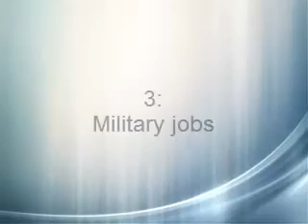GTA Vice City - Earn money fast! 3 ways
Hello there Brohsters, and/or people who needs help to earn some money in GTA Vice City! I hope you enjoy it!

Cheats used in this video:
thugstools - Tier 1 weapons
nuttertools - Tier 3 weapons
panzer - Rhino Tank
bigbang - explodes all cars in the world.

(This video got reuploaded because of copyright reasons)